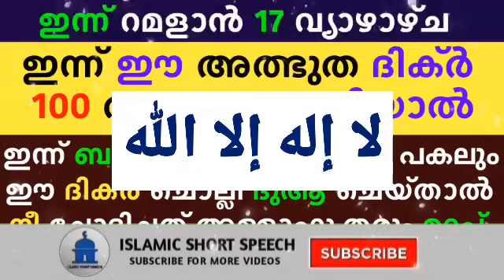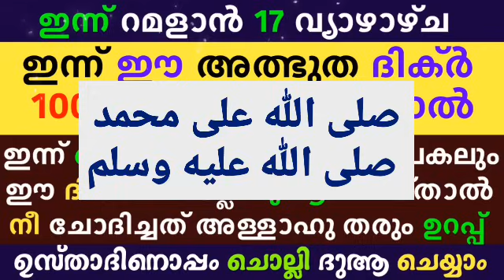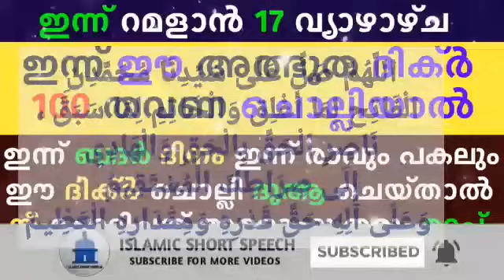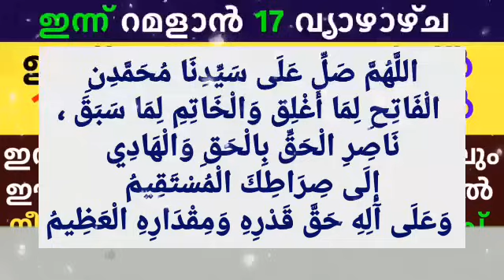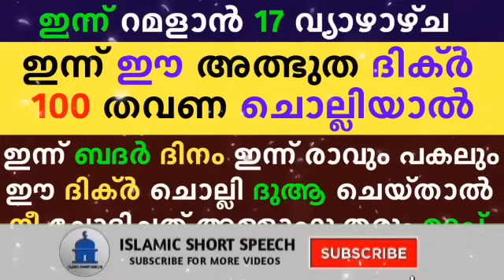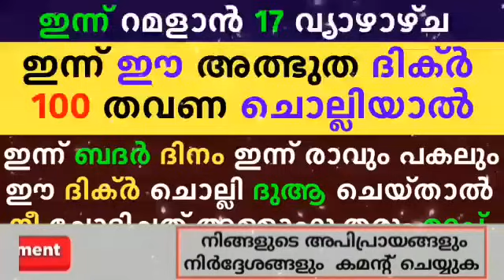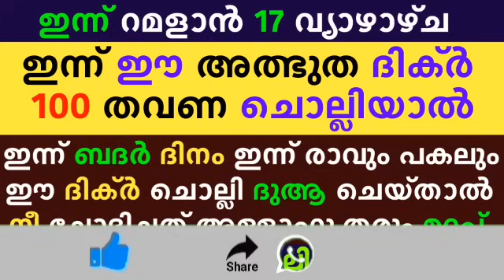Ramalan 17 Dikr Dua Majlis | റമളാൻ 17 ദിക്ർ ദുഅ മജ്‌ലിസ് | Daily Dhikr Duha Majlis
▶️ VOICE BY
AHAMED THAJUDDEEN.